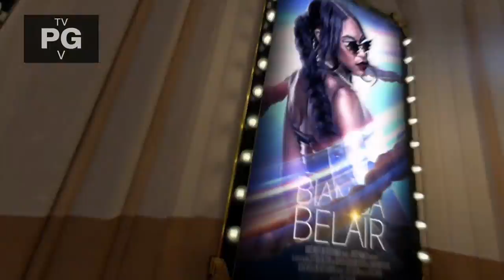Asuka Entrance in Canada: WWE Raw, Feb. 20, 2023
The winner of the 2023 Women's Elimination Chamber Match and first contender of Bianca Belair for the Raw Women's Championship, "The Empress of Tomorrow" Asuka entrance at the Canadian Tire Centre in Ottawa, ON.
WWE Raw, 2/20/2023
Promotion: World Wrestling Entertainment
Date: February 20, 2023
Venue: Canadian Tire Centre
City: Ottawa, Ontario, Canada
Event: Raw (Episode 1551)
Theme: unknown
Commentators: Kevin Patrick, Corey Graves
Ring Announcer: Mike Rome
Match: Asuka vs. Nikki Cross
Source: USA Network